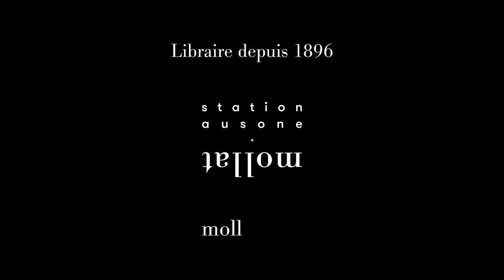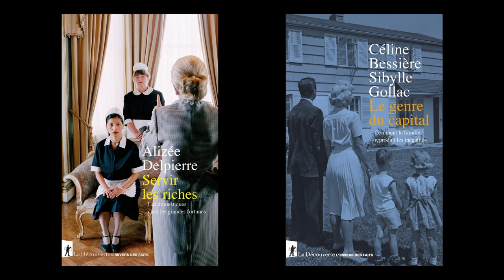40 ans La Découverte - Rencontre avec Alizée Delpierre et Céline Bessière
À l'occasion des 40 ans des éditions La Découverte, rencontre avec Alizée Delpierre et Céline Bessière autour de leurs ouvrages "Servir les riches" et "Le genre du capital". Entretien avec Sandrine Rui.